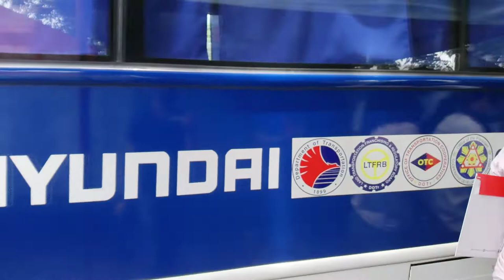Modern Jeepneys ( Electronic Mini bus) in Tabaco City